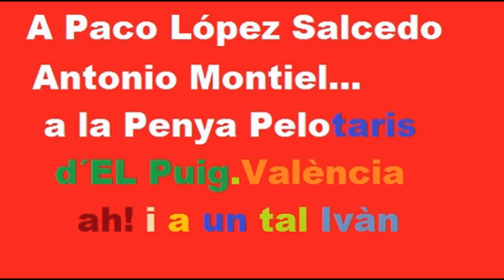VALÈNCIA COM EL PUIG, LLOCS I ESPAIS PER A GRANS TROBADES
QUALSEVOL NIT D'AQUESTES SORTIRÀ EL SOL...
ENCUENTROS MUY SINGULARES EN DETERMINADOS LUGARES.VALENCIA CIUDAD DE ENCUENTROS.NÁPOLES Y SICILIA LA PLAZA 15M,VALÈNCIA EN PEU,ETC.,ETC.